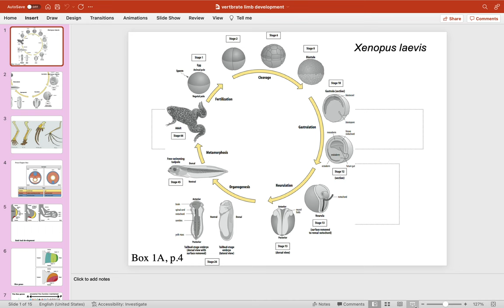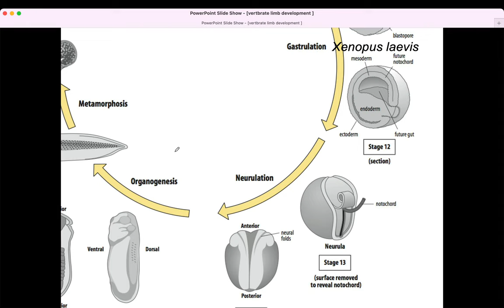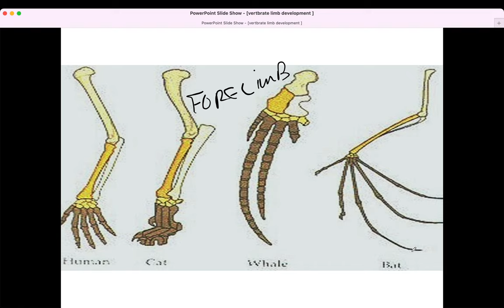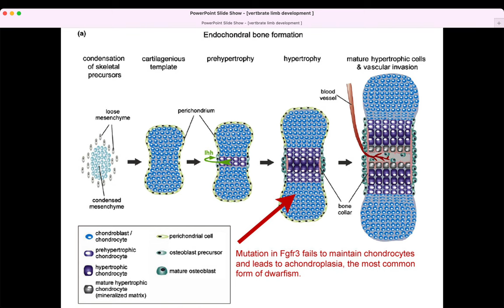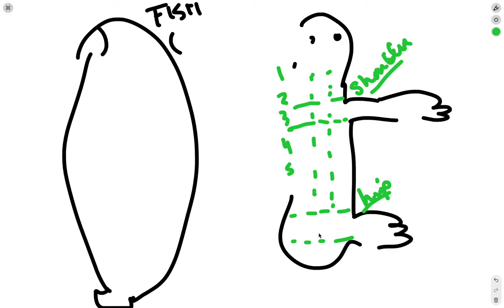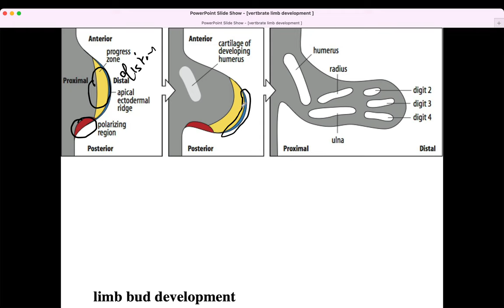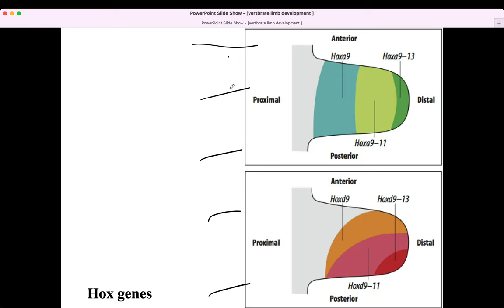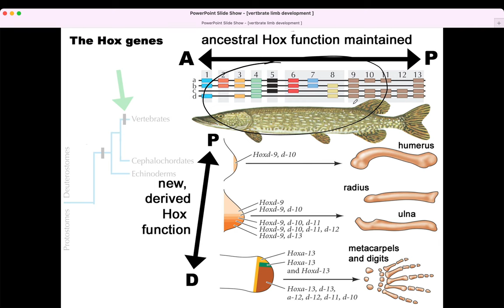vertebrate limb development, BIO305 Developmental Biology, David Champlin, USM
Created by David Champlin for BIO305 Developmental Biology, University of Southern Maine